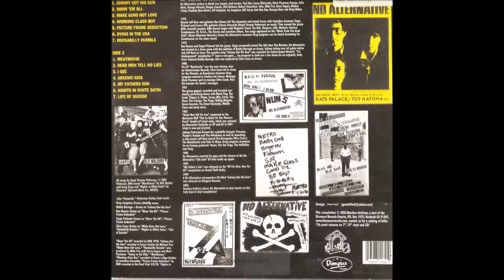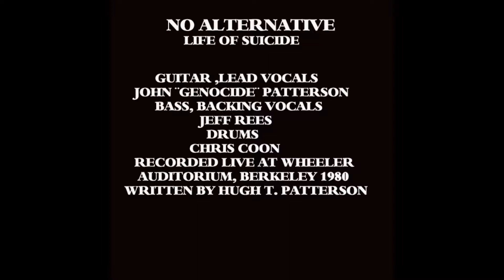NO ALTERNATIVE - LIFE OF SUICIDE (LIVE VERSION)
one of the best early s.f. punk bands from the compilation ¨nights in s.f. 78-82¨ released by bacchus archives a branch of dionysus records in 2003, great compilation of raw punk rock that way it was meant to be played. go pick up a copy!